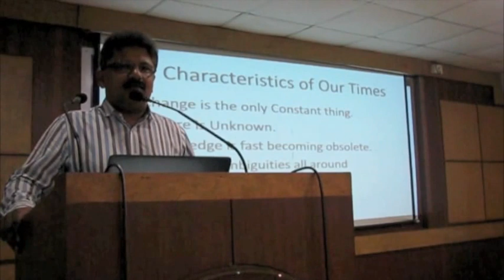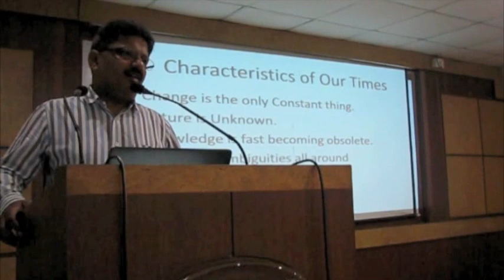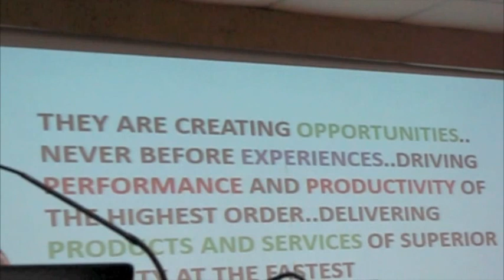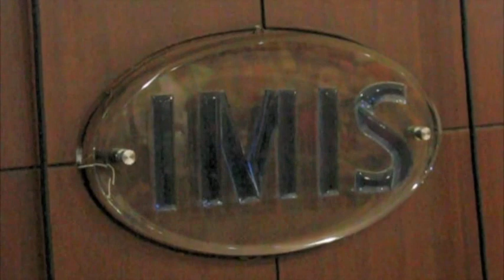Life Skills for Future Managers